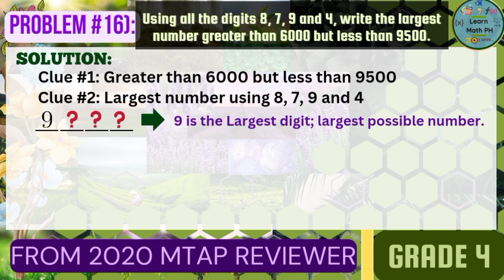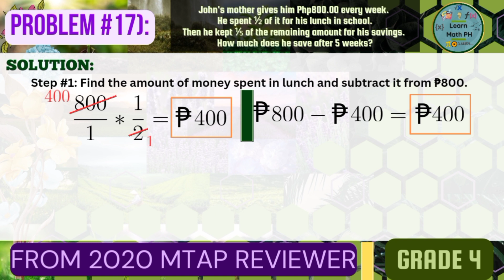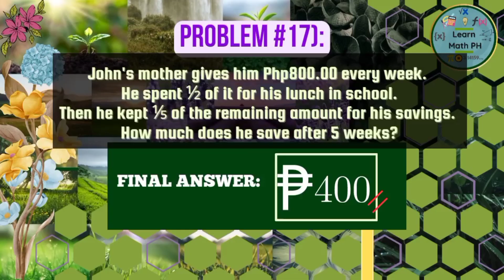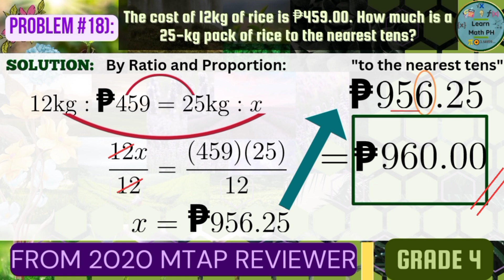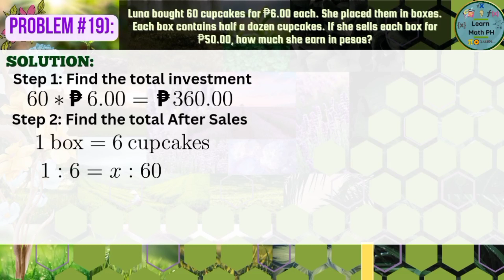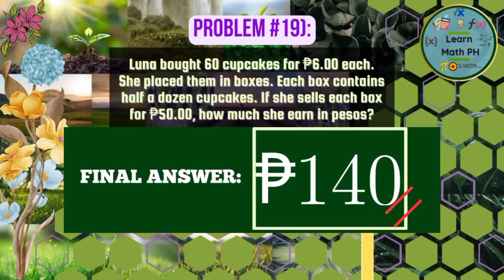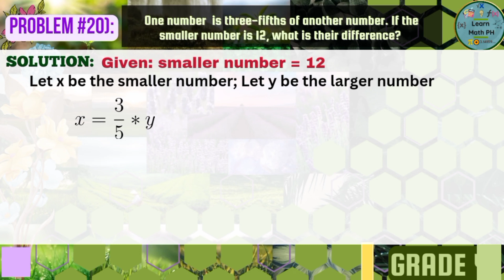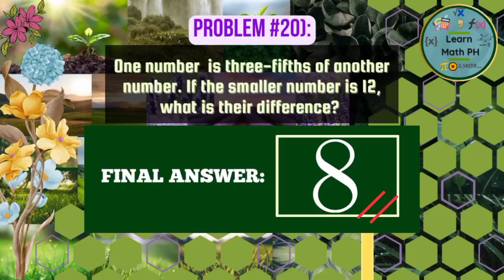2020 MTAP Reviewer Grade 4 Part 4 out of 7 Math Challenge Elimination Rounds — Learn Math PH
2020 MTAP Reviewer Grade 4 Part 4 Math Challenge  Elimination Rounds— Learn Math PH

Hello Ka-Math Learners! Welcome sa "Learn Math PH"! Ang video na ito ay tungkol sa another video series natin about 2020 MTAP Metrobank DepEd Math Challenge Elimination Rounds Grade 4. Ito ang Part 4 kaya pakisuyo paki-abangan mo ang ang Part 5 and 6. Salamat!

Pwede ka ring mag- comment ng mga next nating content  anong topics o areas ka sa Math mas nahihirapan.

Kaya, laging tandaan, "Every problem, there is--and there's always has a solution." So, love lots, keep smiling and keep learning! :)

Btw, ito ang link ng playlist tungkol sa video series about 2020 MTAP Reviewer Grade 4:

⏱️⏱️Timestamps⏱️⏱️:
00:00 Intro
00:10 Problem No. 16
01:38 Problem No. 17
03:08 Problem No. 18
04:41 Problem No. 19
06:37 Problem No. 20
08:14 Outro

Enjoy learning! :)

Thank you, Ka-Math Learners and have a great day!